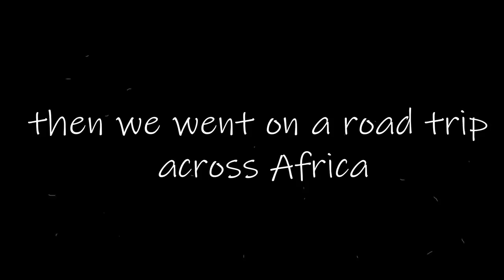The Lilong-we Home: Drone footage of our 3-month Africa honeymoon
Between May and August 2018, we embarked - freshly married - on a 3-month-long honeymoon road trip across southern Africa. You know what they say - if you can't sleep in sub-zero temperatures in a roof tent in the mountains of Lesotho with your new spouse. you probably should have brought more blankets.

Music
Amadou & Mariam - Sabali (Miike Snow remix)
Amadou & Mariam - Je Pense A Toi (Henrik Schwarz Remix)
Black Coffee & David Guetta - Drive (feat. Delilah Montagu)